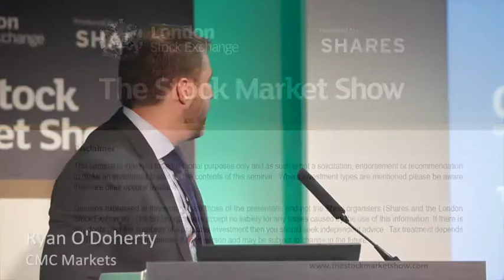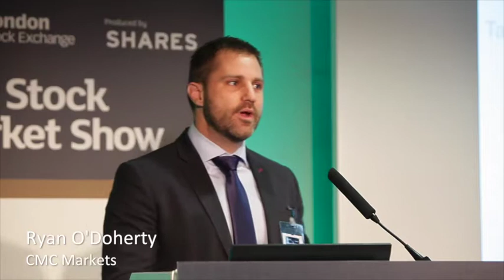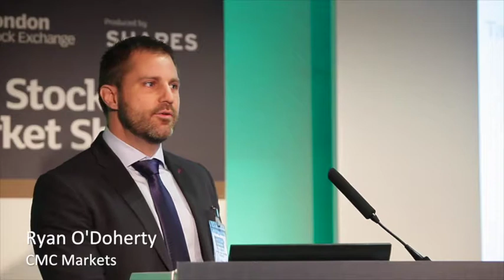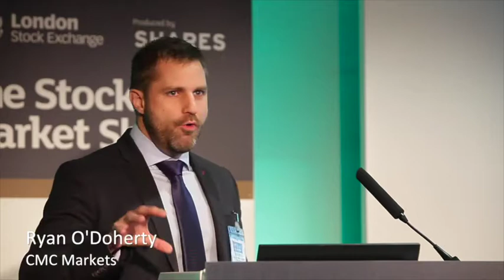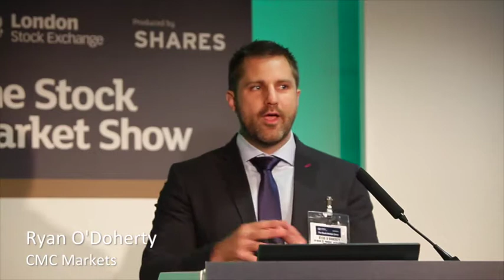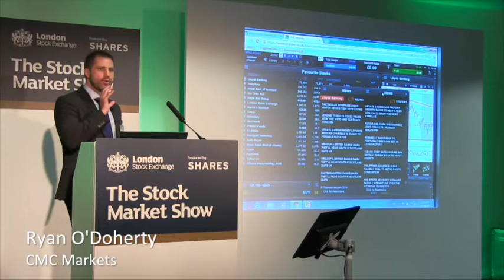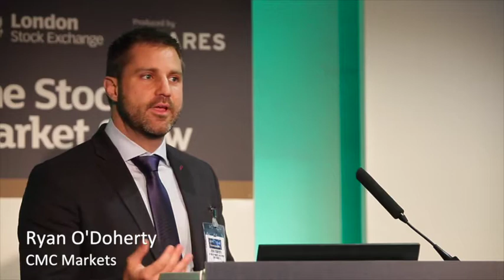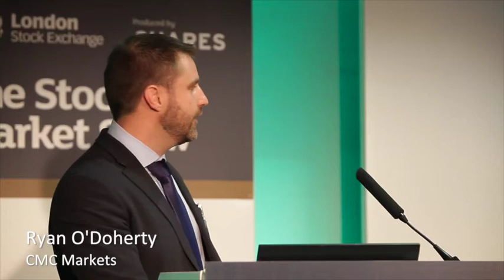Tax Efficient Investing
Room 4: Ryan O'Doherty, Co-Head of Product Development - CMC Markets